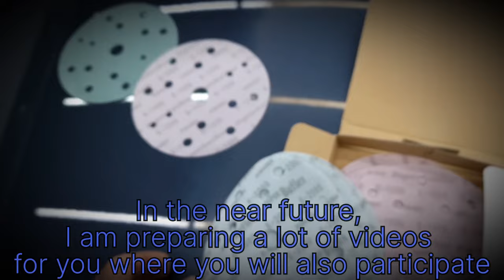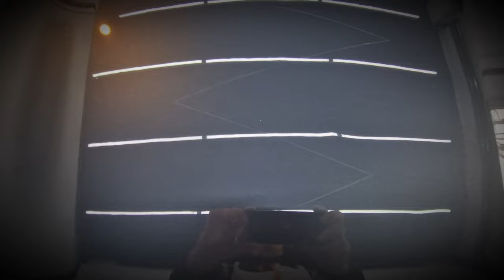Orange peel | Removal with 1500 grit DRY SANDING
The video shows the process of dry sanding using Kovax paper and removing orange peel as well as other things (dust, grease, etc.)